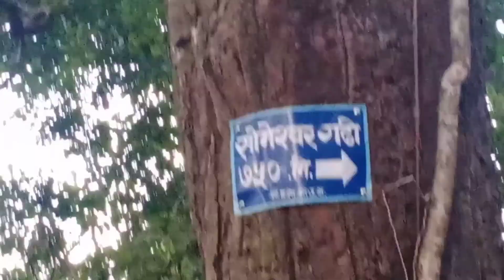चितवन माडी सोमेश्वोर गढि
साइकल यात्रा २०७७ मघ १६